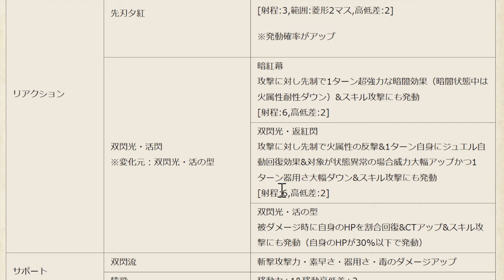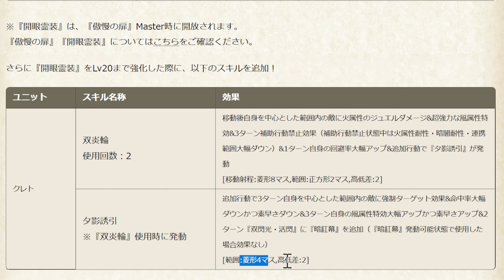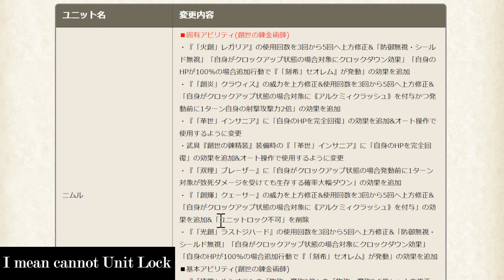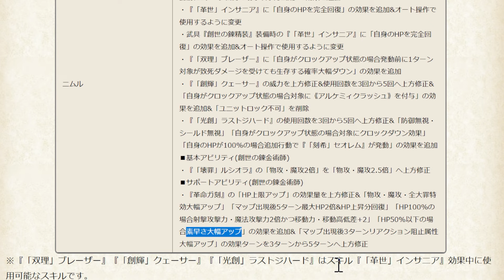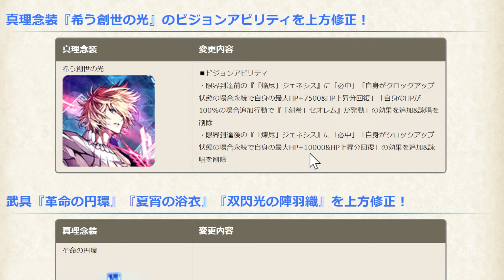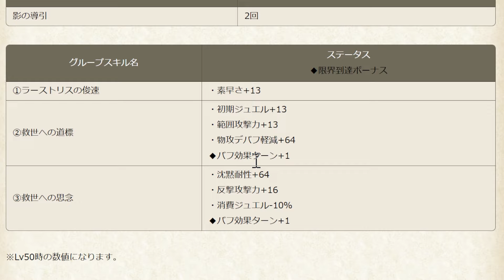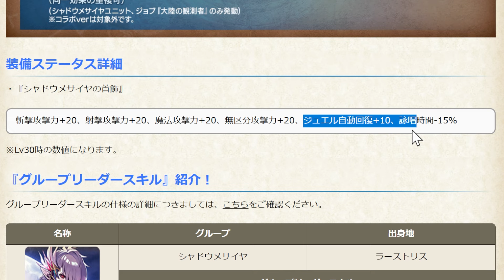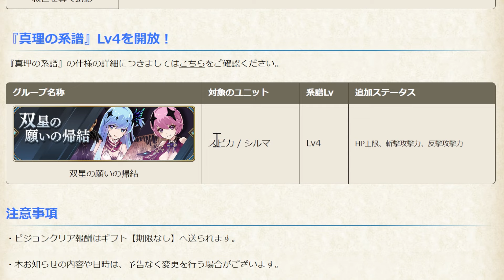【タガタメ】GOD Nimul, ACC Kureto and GOD Shadow Messiah 神二ムル、アルタークレト、神シャドウメサイア【Alchemist Code】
クレトはアルター化？いや、二ムルのほうだよ、記憶したか？
00:00 Creto/クレト
04:52 Nimul/二ムル
10:32 Mementos/念装